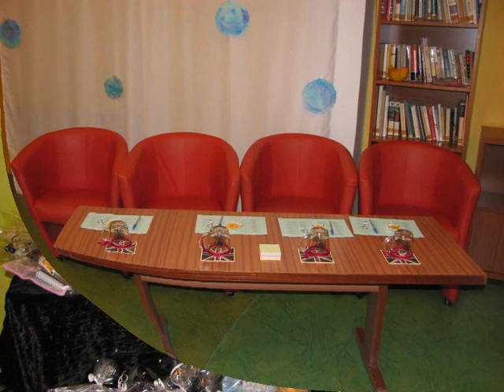THE LITTLE SINGER 2019